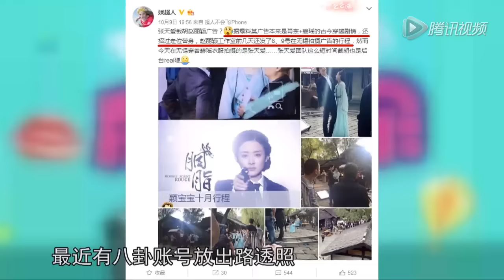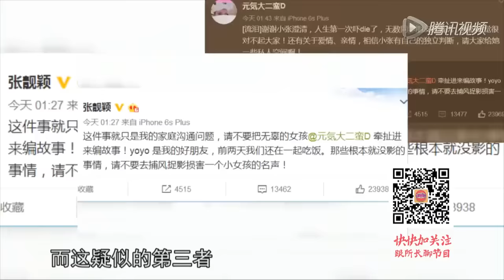赵丽颖工作被截胡？原定搭档杨洋的女主变成了张天爱